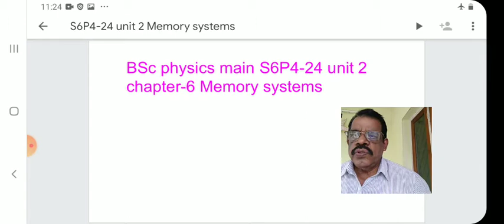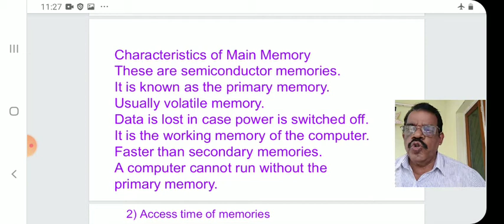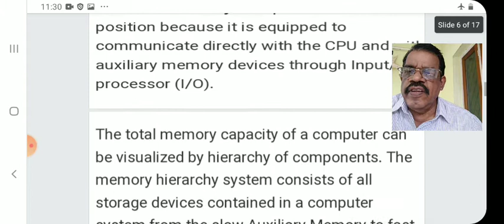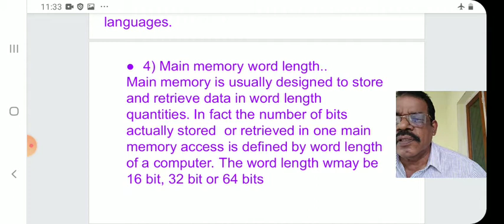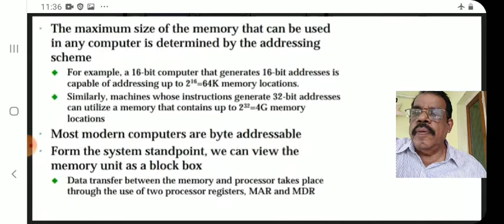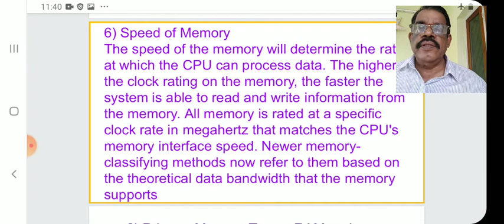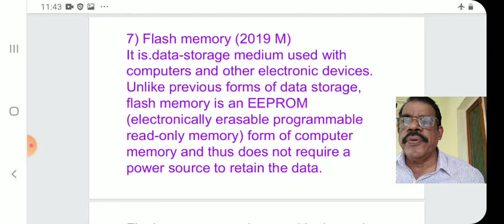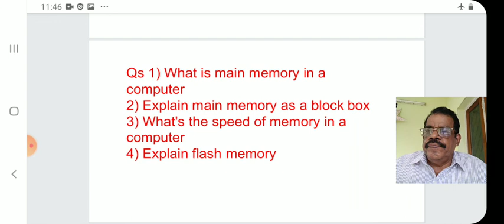BSc physics main S6 P4 -24 memory systems professor k a Solaman